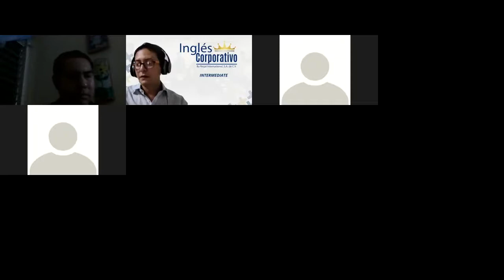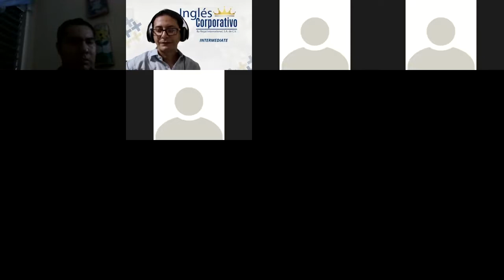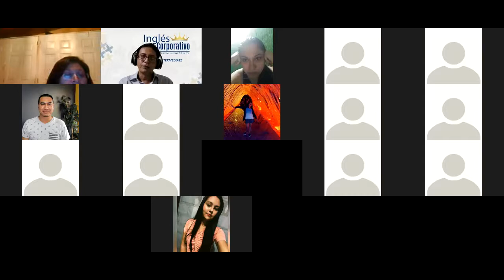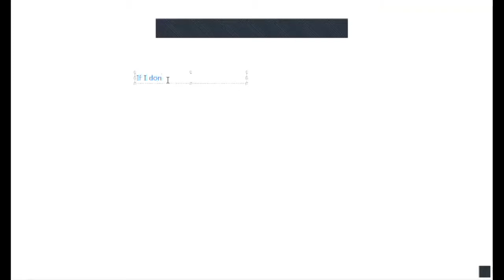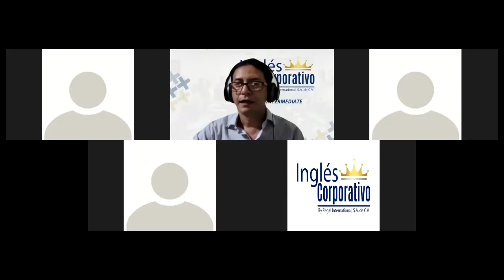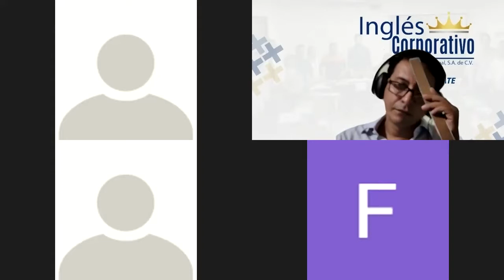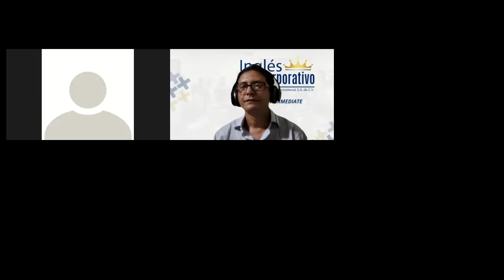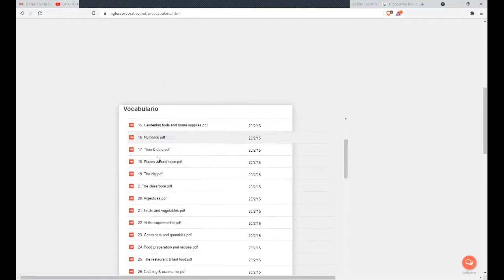Ingles Corporativo-Videoconferencia #7 SPEAKING PRACTICE SERVING AND TAKING FOOD ORDERS.